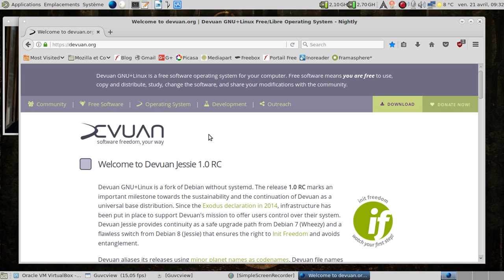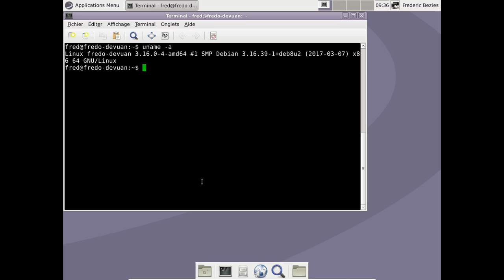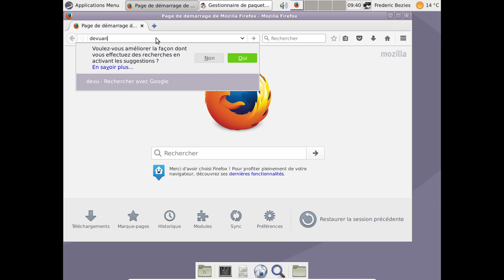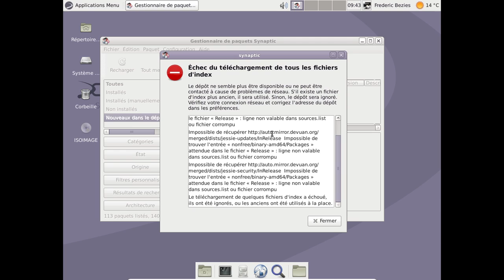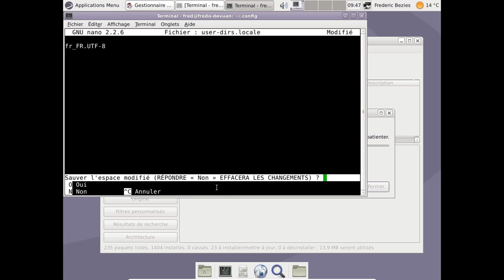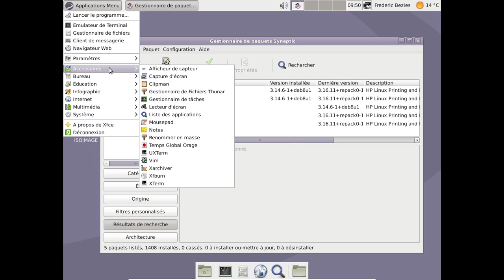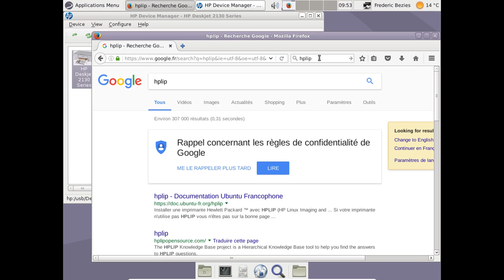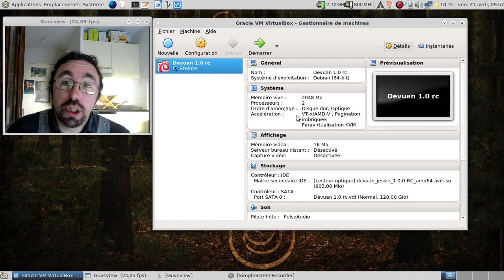Devuan GNU+Linux 1.0rc - avril 2017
Horodatage :

00:46 : Allons sur le site de la Devuan
00:52 : les images ISO 1.0rc disponibles
01:12 : oh, un beau fichier README.txt :)
02:08 : lancement de la Devuan
02:38 : oh, un slim qui n'arrache pas la rétine :)
03:11 : quelques explications pour traduire complètement l'ensemble
05:17 : et mince, y a pas whisker préinstallé :(
06:05 : un LibreOffice qui commence à faire son âge...
06:43 : un Mozilla Firefox ESR, c'est bien :)
07:13 : faisons les mises à jour
07:29 : virons les paquets de l'installateur
08:22 : oh, des mises à jour :)
09:15 : les backports pour Devuan existent-ils ?
09:49 : apparemment, oui !
11:10 : ajoutons les dépots contrib et non-free pour compléter la logithèque
12:50 : et les backpors :)
13:34 : les "backports" sont proposées comme des mises à jour, joie !
15:15 : profitons-en pour finir la traduction de la distribution
16:59 : oh, un LibreOffice 5.x :)
17:35 : les répertoires utilisateurs en français, joie !
18:14 : rajoutons hplip et son interface graphique
21:12 : allumons l'imprimante et branchons-la...
22:57 : vérifions la compatilibité entre mon imprimante et la Devuan 1.0...
23:14 : le paquet était trop vieux avec la devuan / debian Jessie...
24:44 : conclusion